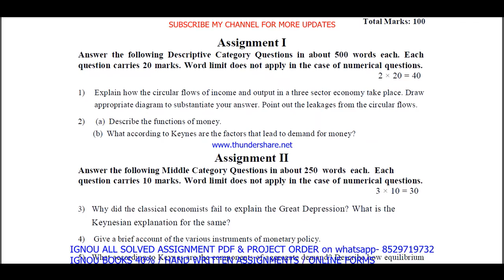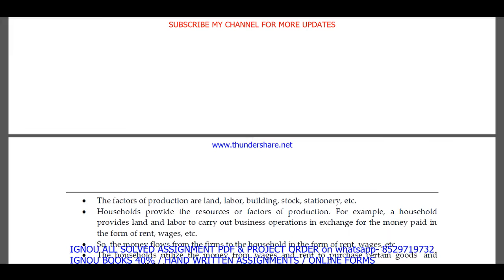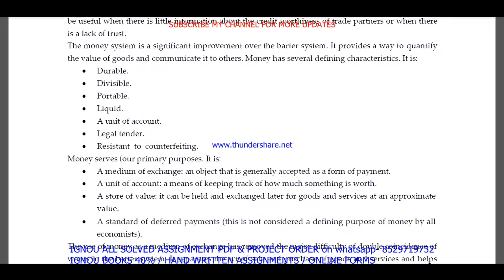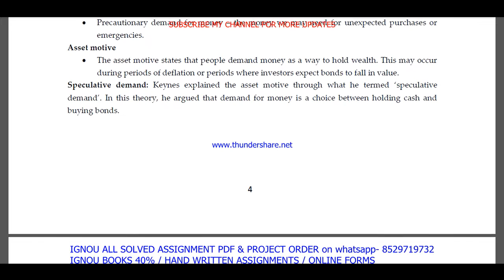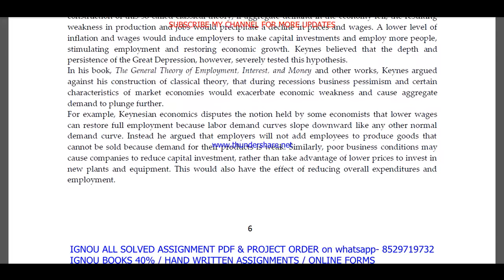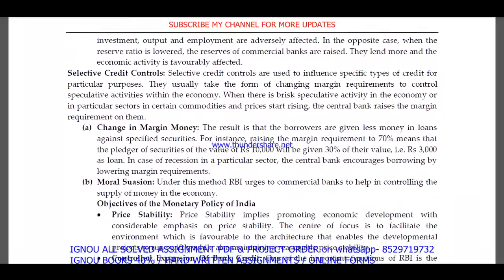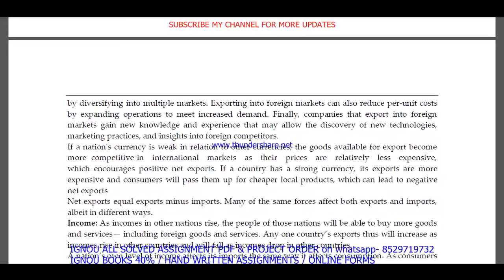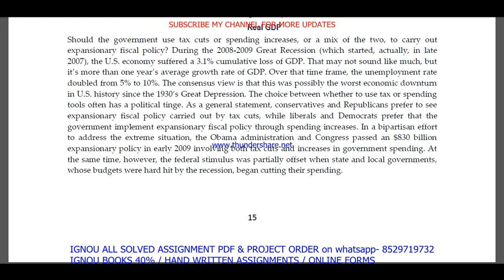becc 133 solved assignment 2021-22 / becc 133 solved assignment in english / ignou becc 133 pdf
becc 133,
becc 133 assignment 2021-22 in English,
ignou becc-133 free pdf,
becc 133 solved assignment 2022,
becc 133 assignment pdf,
becc 133 assignment 2022 in English,

ignou becc 133 free solved assignment pdf download,
ignou becc 133 free solved assignment,
becc-133 assignment pdf download,